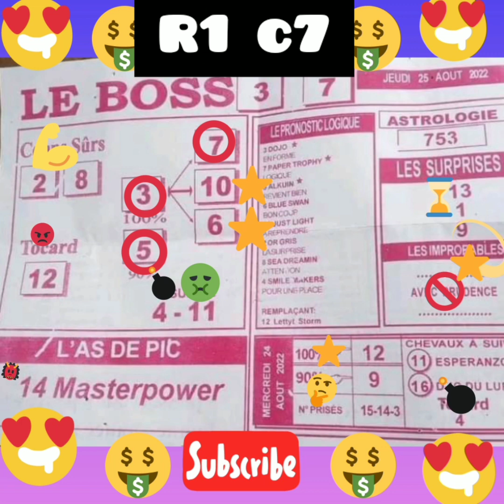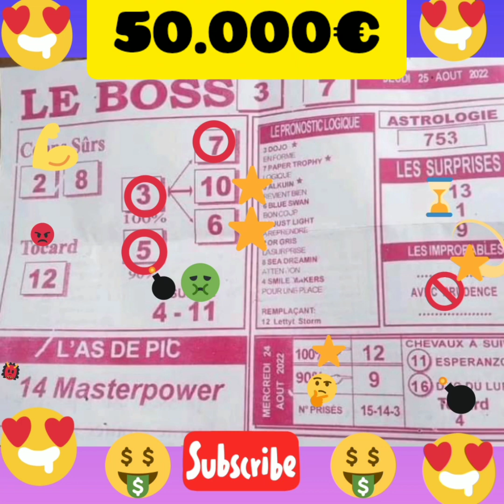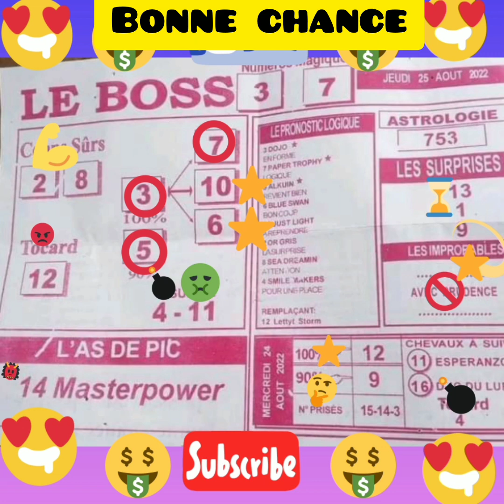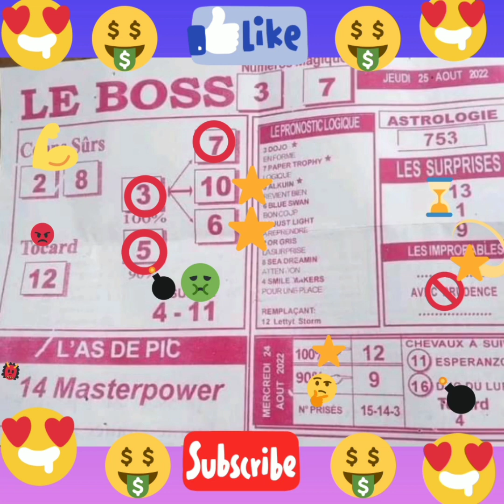August 24, 2022